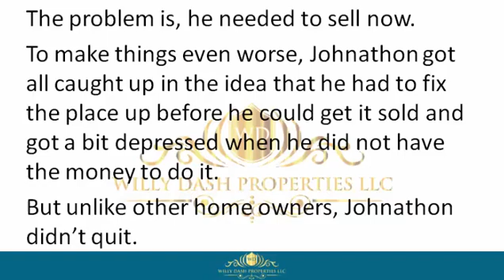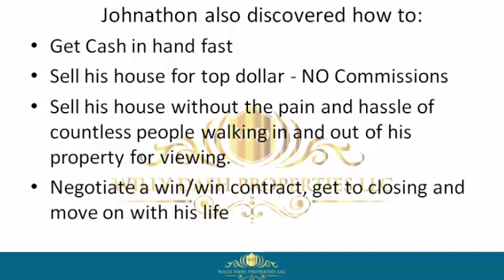how to sell my property in st pete beach fl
how to sell my property in st pete beach fl If you are looking for how to sell my property in st pete beach fl, then watch this video to learn everything you need to know about how to sell my property in st pete beach fl